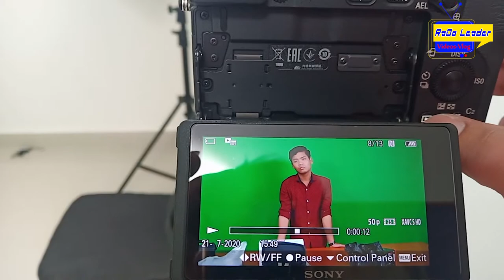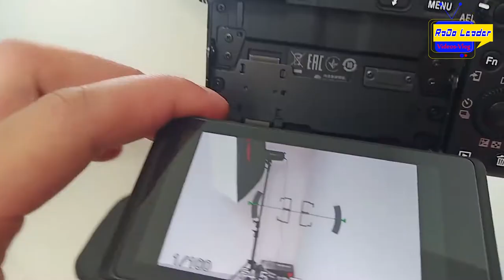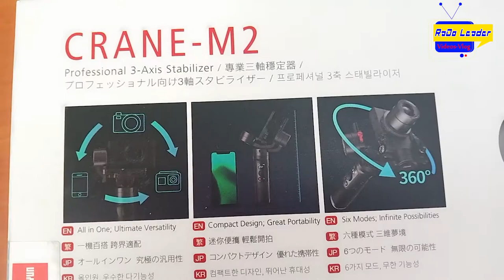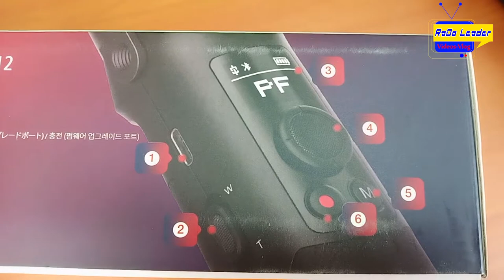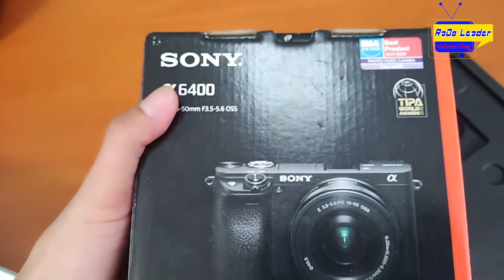Mini Studio For Youtuber And Product Review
We will have more good videos for you to watch,